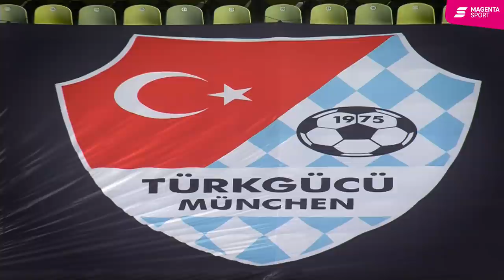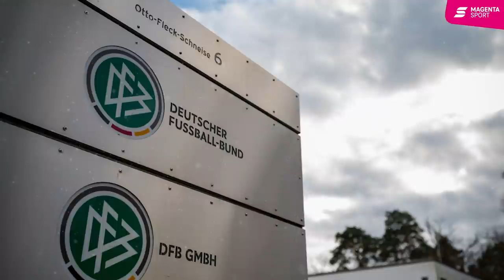Das Aus von Türkgücü München | 3. Liga | MAGENTA SPORT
Das Aus von Türkgücü München ist vor allem für die Liga bitter! Was bei Türkgücü genau schiefgegangen ist und wie die Vereine darauf reagieren.

Alle Spiele der 3. Liga live bei MagentaSport